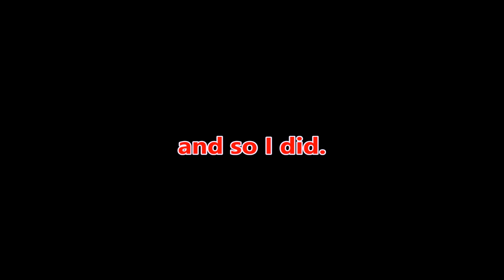2016 VFR800f Ramblings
Incredibly snoozy super movie featuring a old man on a Honda VFR800F. A small ride around some South Wales Valleys.